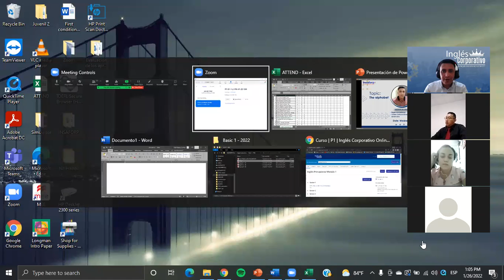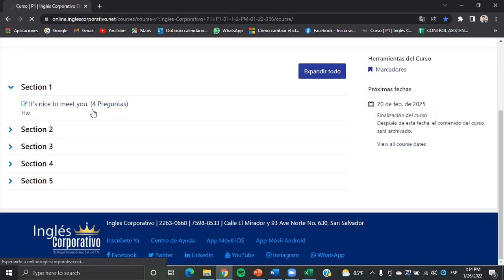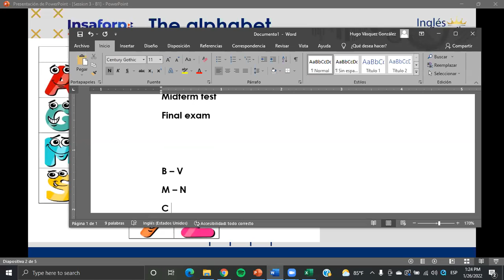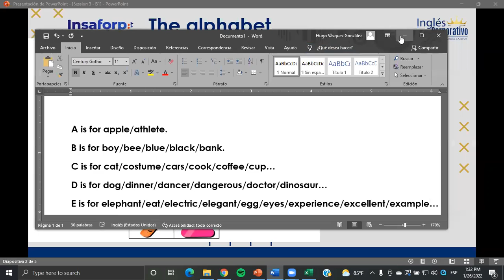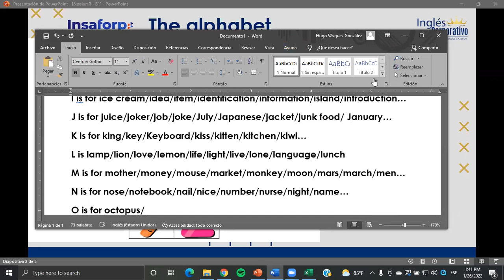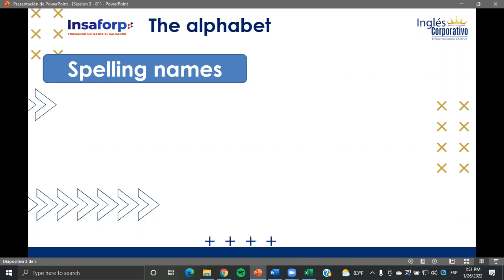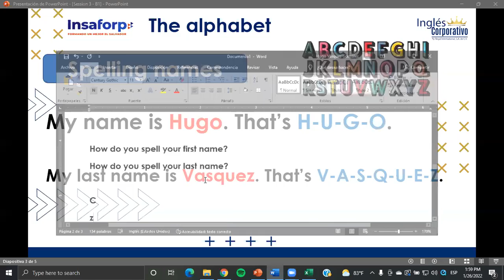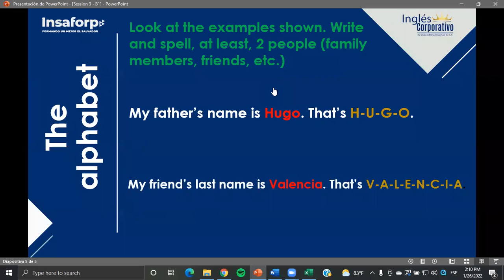Ingles Corporativo- Class #3 - Principiante 1 - The alphabet